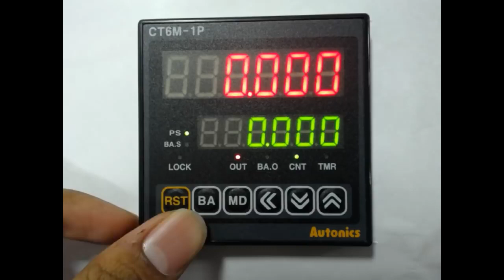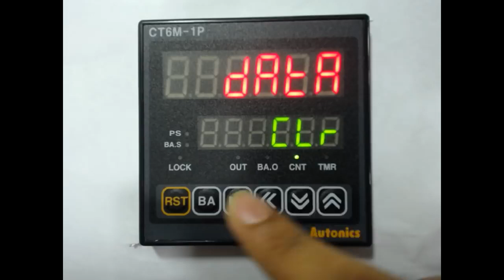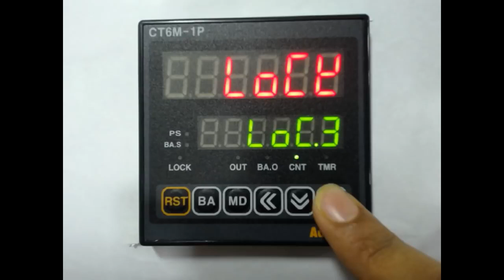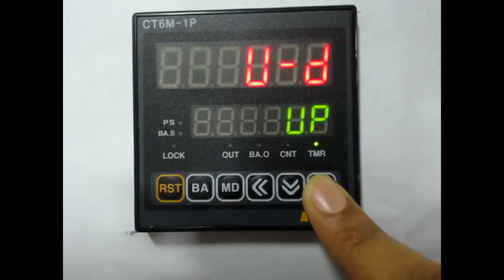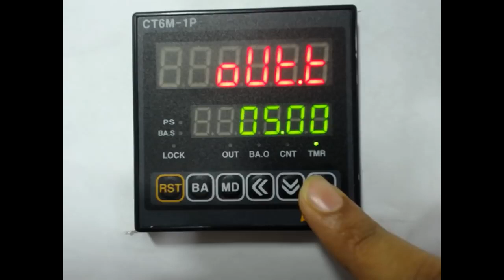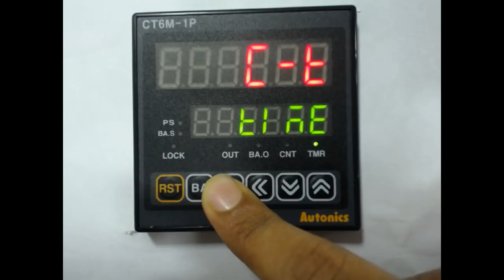Autonics Tutorial Counter Timer CT Series